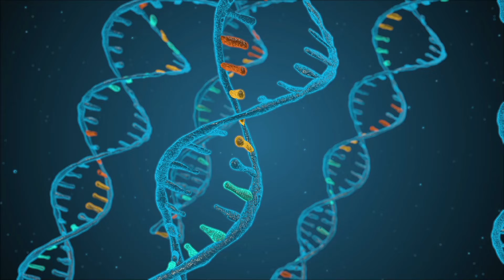10ሩ የአለማችን ቀጭን ሰዎች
10ሩ የአለማችን ቀጭን ሰዎች